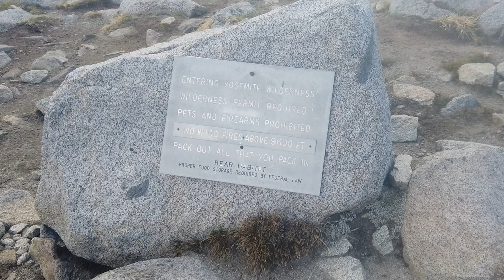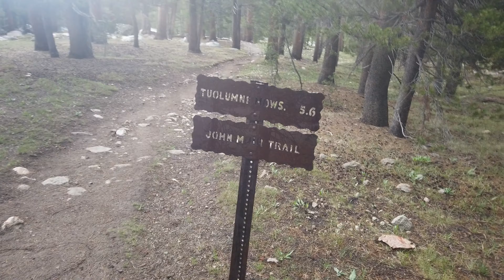How long to run from Mammoth to Tuolumne?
We set out to run from Mammoth to Tuolumne meadows in June in one day along the John Muir Trail.  Starting from Mammoth Mountain Inn and finishing at the Dog Lake trailhead near Tuolumne Meadows in Yosemite National Park. A wrong turn, Donohue pass, thunderstorm, creek crossings, snow - we had it all.